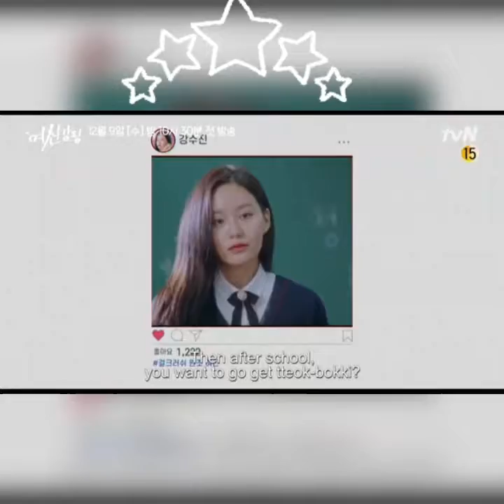Full Trailler of True Beauty!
True Beauty (Korean: 여신강림; Hanja: 女神降臨; RR: Yeosin-gangnim; lit. The Advent of a Goddess) is a South Korean television series starring Moon Ga-young, Cha Eun-woo, Hwang In-yeop, and Park Yoo-na. Based on a webtoon of the same name by Yaongyi (Kim Na-young), it centers on a high school girl who, after being bullied and discriminated because of being percieved as ugly, masters the art of makeup to transform herself into a gorgeous "goddess."[2][3][4][5] It premiered on tvN on December 9, 2020 and airs every Wednesday and Thursday at 10:50 pm (KST).[6] It is available for streaming through Viu and Rakuten VIKI outside of South Korea